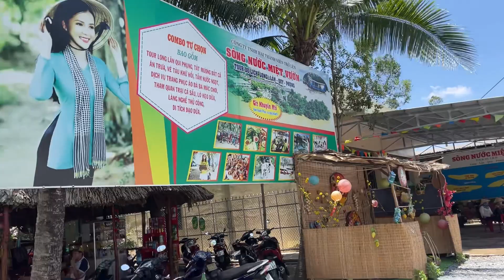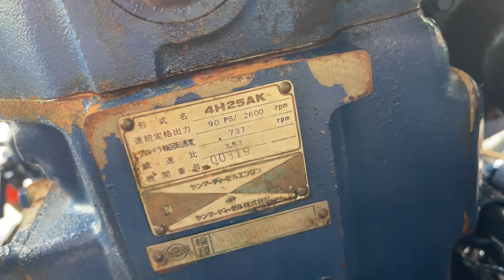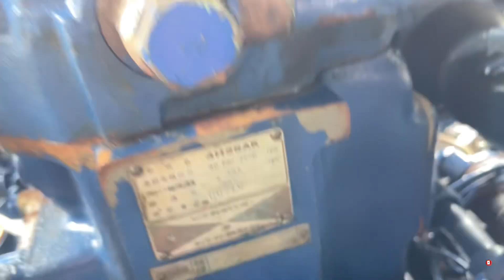Bán Yanmar 4CH 3 Cò Suppap Vip 90ps Chuyên Tải Khủng Chỉ 54tr 0923,5555,97 Tâm| Tâm Vlog|Bán Ghe